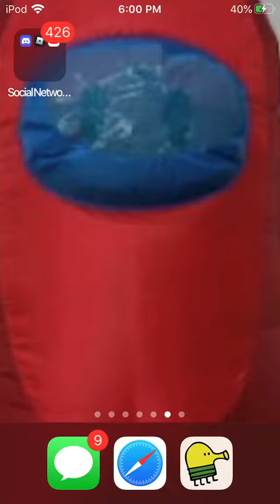Part 3-Name Of The House